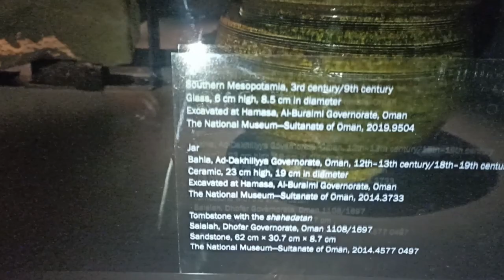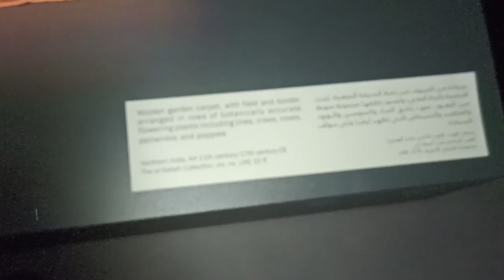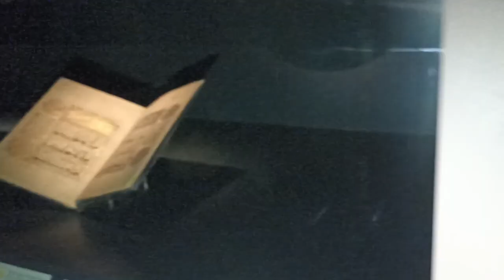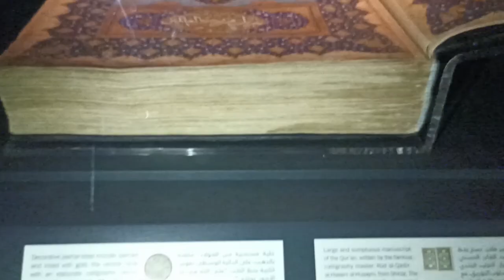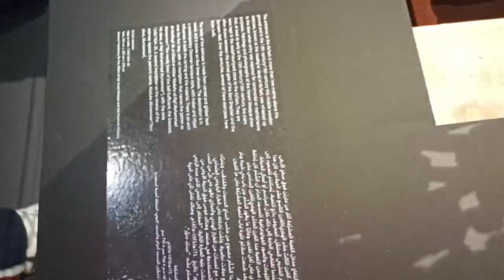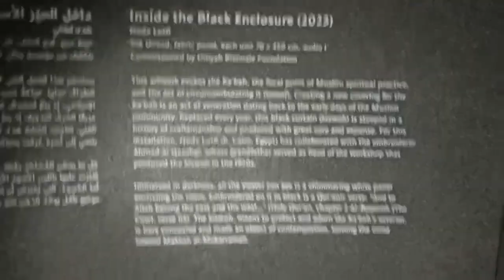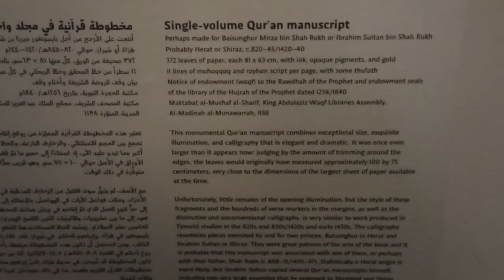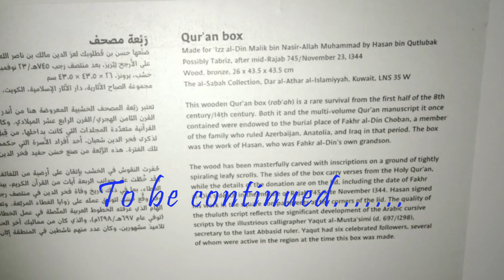ISLAMIC ARTS BIENNALE SAUDI ARABIA || International Art exhibition ||300 years old INDIAN carpet,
ISLAMIC ARTS BIENNALE

Islamic Arts Biennale 2023 – (Jeddah)

Timings
Saturday to Thursday (11:00 am – 11:00 pm)

Location
Western Hajj Terminal King Abdulaziz International Airpo
 Saudi,Saudi Arabia,Jeddah,the red sea,life in SA,Jeddah life